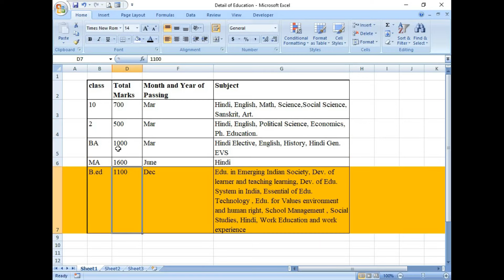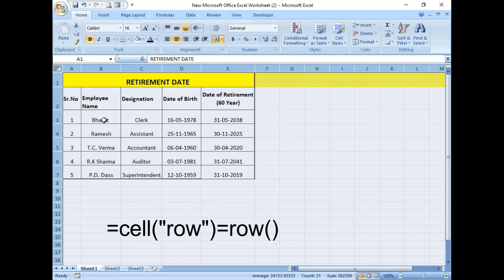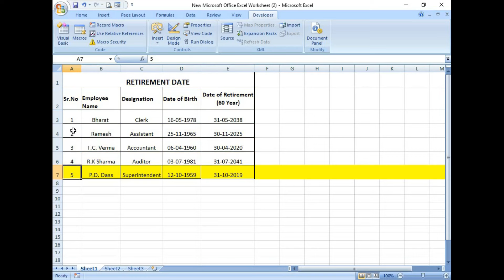How to Highlight the Active Row in Excel | Automatically Highlight the Active Row in MS Excel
Yours Queries:-
Highlight active row and column
excel tips and tricks
excel hacks and tricks
best excel tricks
excel tutoring
ms excel tips and tricks
learn excel
auto-highlight row and column of selected cell with vba code
conditional formating
highlight current row in excel vba
microsoft excel tips
microsoft excel
excel tricks
excel tutorial
excel
macro
highlight column
highlight row and column
Automatically Highlight Active Cell's Row in excel
highlight the active row and column in excel
simon sez it
excel training
excel tutorials
highlight current row and column in excel
color the row and column
highlight row